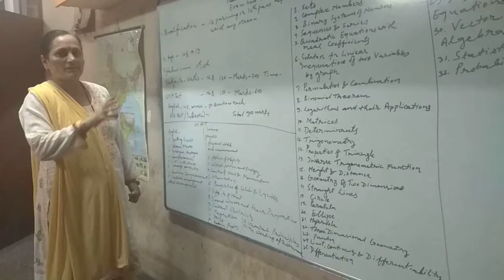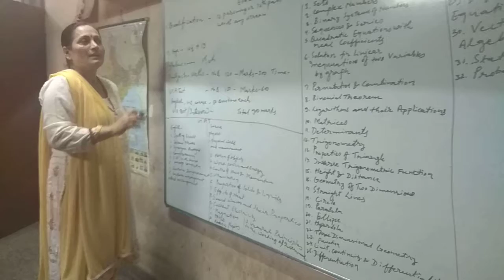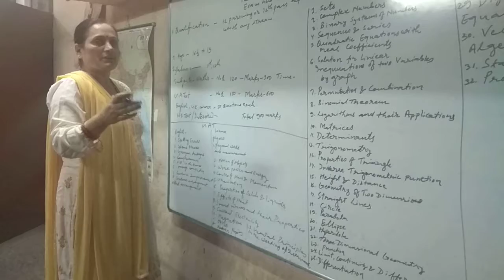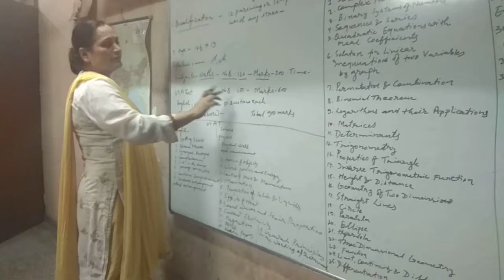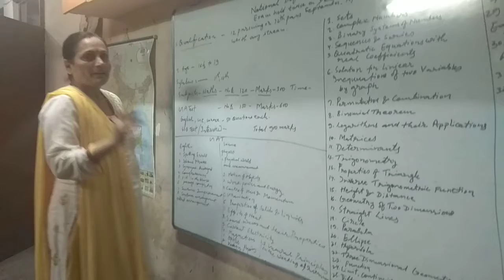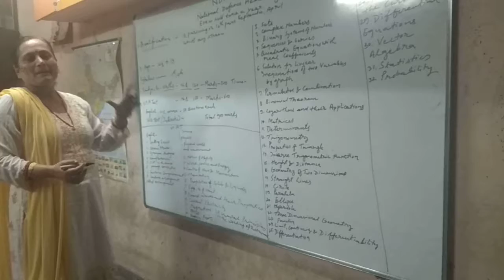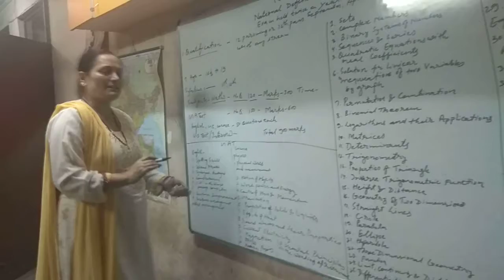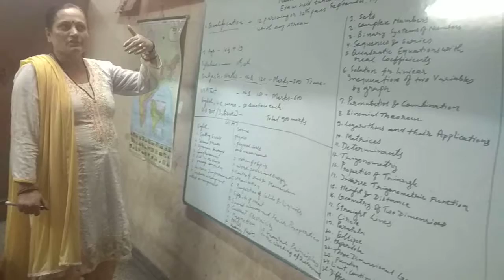NDA coaching#how to prepare#sure success.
How to prepare for NDA ?
Age, Eligibility, Syllabus, Preparation Strategy, Questions Pattern, Previous Question Papers, Previous Cutoffs, Expected Cutoffs this year, Exam Notifications, Exam Dates, Exam Results, Coaching Details etc explained by Mrs Nibha Mishra, Faculty of Brilliant Academy of Learning